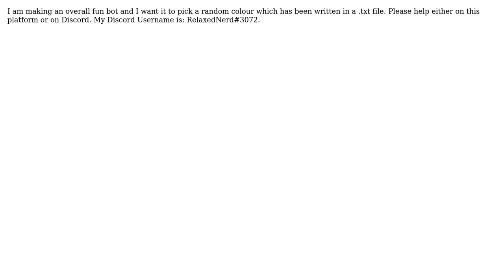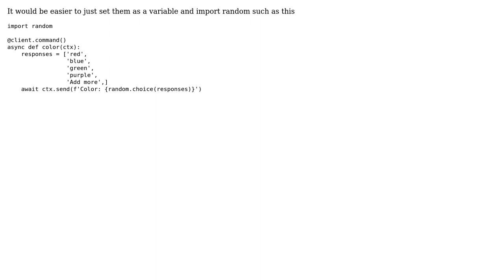How do I make my Discord.py bot pick a random "line" from a .txt file in the same folder as my...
How do I make my Discord.py bot pick a random "line" from a .txt file in the same folder as my main code?

With thanks & praise to God, and with thanks to the many people who have made this project possible! You are responsible for your own actions.